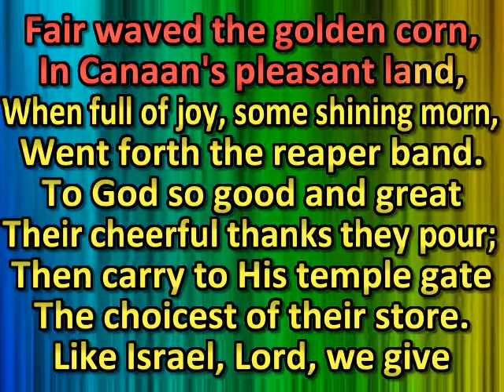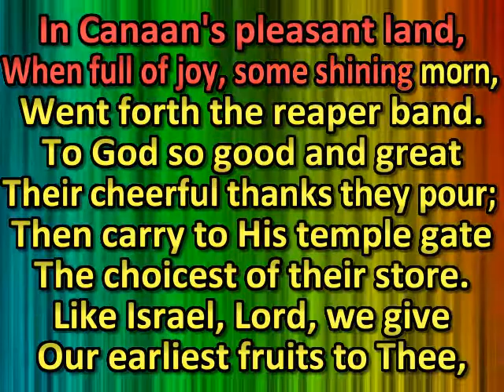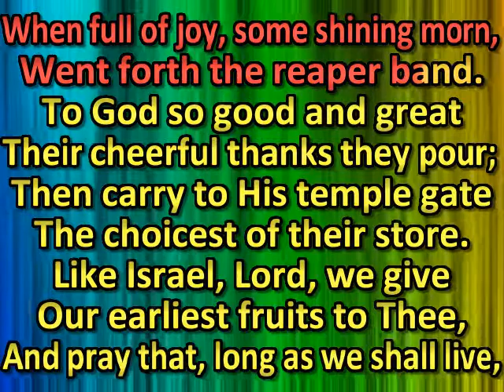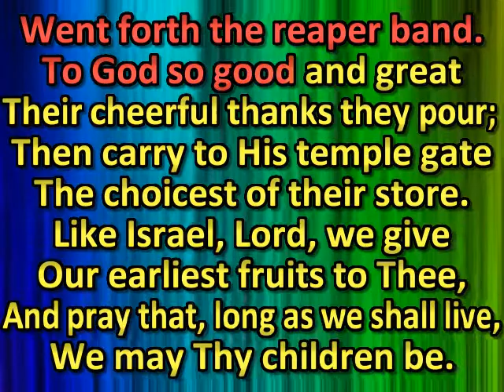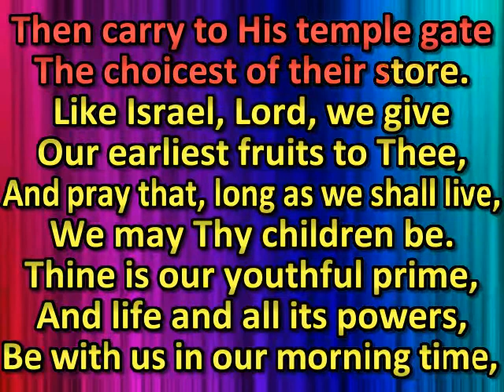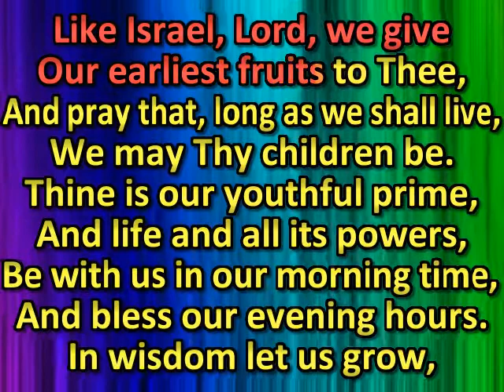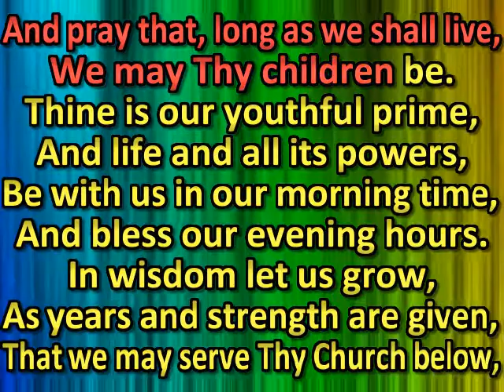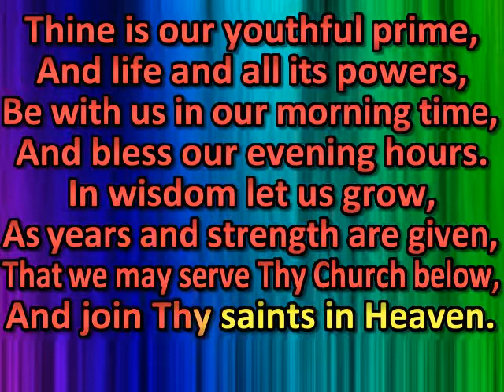Fair waved the golden corn